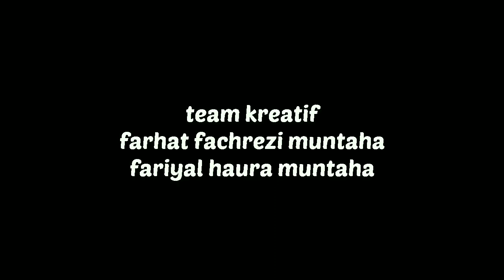Donasi Putri Bos Haji Asmawi Asco untuk FATTWA92 | SongkoLingi92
SongkoLingi92

Pada dekade tahun 1980 dan 1990-an, nama Haji Asmawi bin Haji Subuh alias Asco sangat dikenal masyarakat Bekasi dan Jakarta Timur. Tak cuma dikenal karena kegemilangannya dalam bidang bisnis properti dan kontstruksi bangunan lewat bendera Asmawi Agung Corporation (ASCO), tokoh Betawi yang notabene cucu menantu dari Al Marhum Empi Haji Anwar bin Haji Layu itu juga dipuji karena sikap kedermawanannya.

Setelah sepuluh tahun Mang Haji Bos Asmawi Asco meninggal dunia (Jum'at Petang, 28 September 2012), kini sang putri, ustadzah Hajjah Maqbulah Asmawi Asco aktif bergabung dalam wadah organisasi Forum Alumni Attaqwa Sembilan Dua (FATTWA92) Putri, Bekasi, Indonesia. Sebagaimana kata pepatah, buah jatuh tak jauh dari pohonnya, dan kali ini Hajjah Maqbulah berdonasi untuk FATTWA92 Putri, senilai tiga juta rupiah. Berkah, Bravo UHM Asco !!!